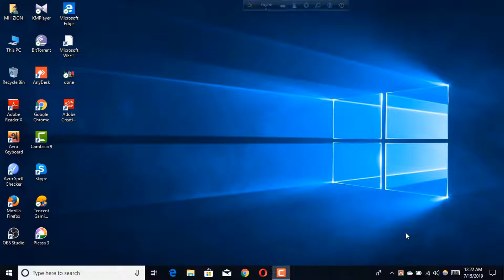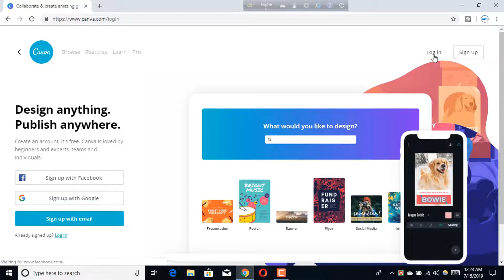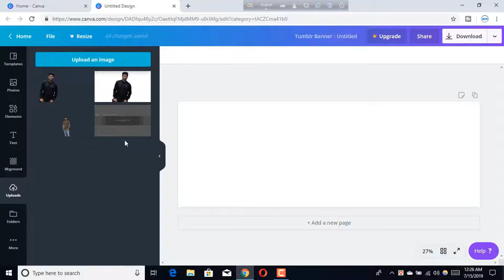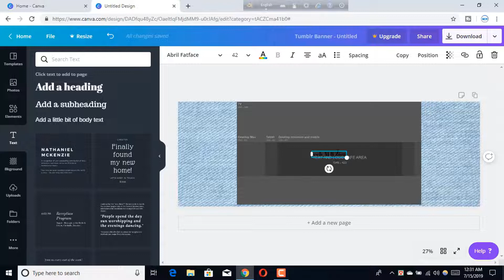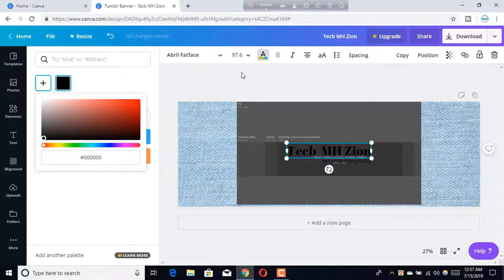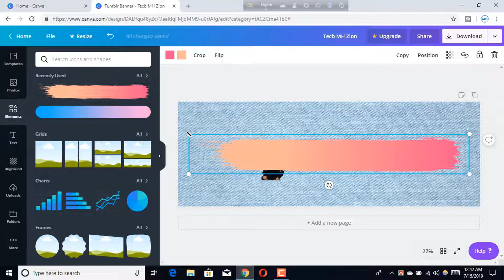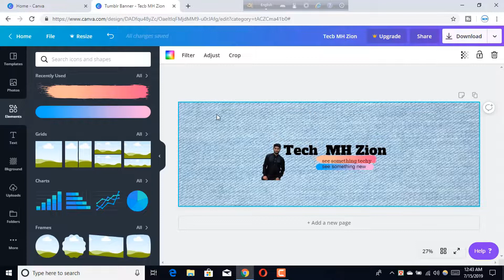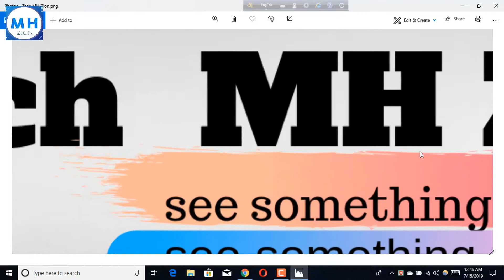How to Make a YouTube Banner (YouTube Channel Art Tutorial in Bangla !)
Learn how to make a YouTube banner template, free! Complete YouTube channel art tutorial, with everything you need to know to make a custom banner for your channel.
-- How to Make a YouTube Banner without Photoshop (YouTube Channel Art Tutorial!) --

A custom YouTube banner (or Channel Art) is one of the first things potential subscribers see when they check out your YouTube channel, and a key point of branding you definitely need to take advantage of.

But because YouTube uses the ONE banner background image for all screen formats (TV, desktop, mobile and tablet), it can take a little tweaking to make channel art fit on all devices…

In this video we cover the recommended YouTube banner size, and how to make channel art that looks professional easily using just free software!